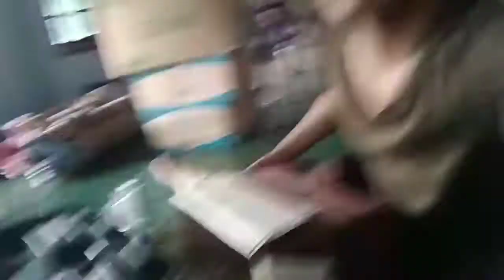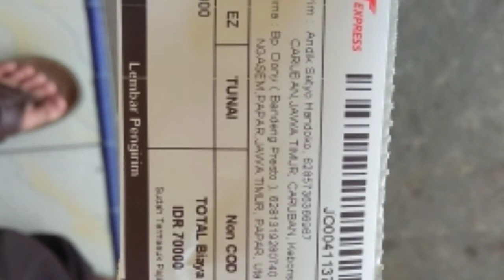Cara packing barang panjang dan lebar